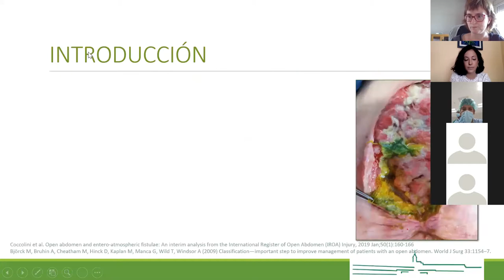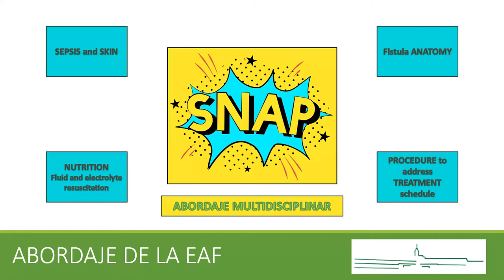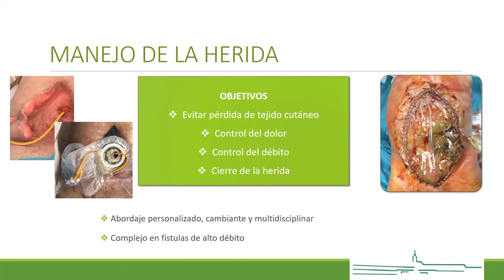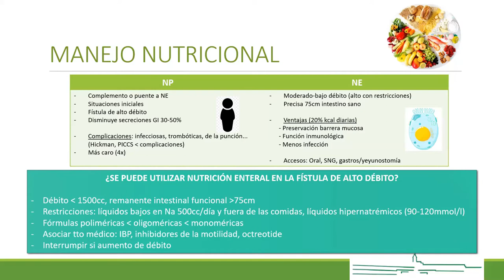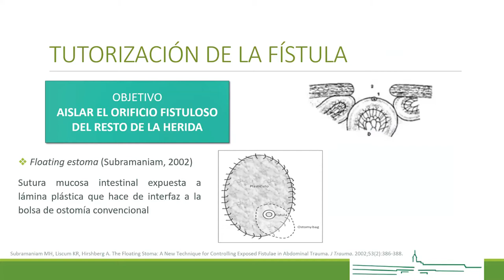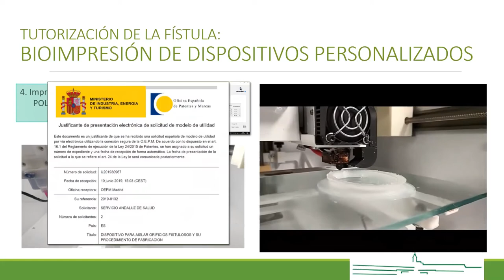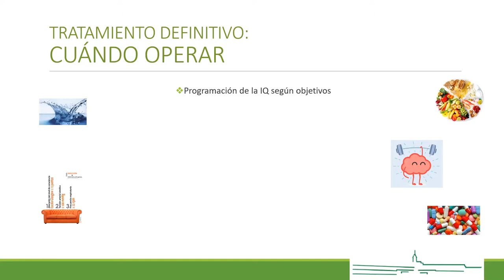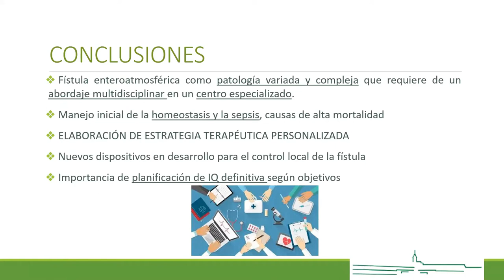Nuevas tendencias en el tratamiento de la fístula enteroatmosférica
8 de octubre de 2020.

Sara Martínez Nuñez, R5 del HU Virgen del Rocío de Sevilla

Expertos:
Virginia Duran del HU Virgen del Rocío de Sevilla

Juan Carlos Puyana
Associate Professor of Surgery and Critical Care, Trauma Surgeon, Director of Surgical ICU, Director of the Surgical Critical Care Program at the University of Pittsburgh Medical Center at Presbyterian Hospital